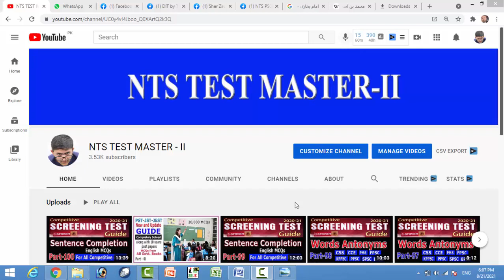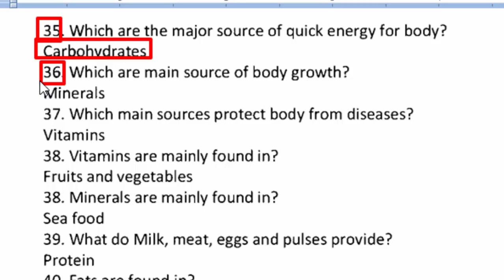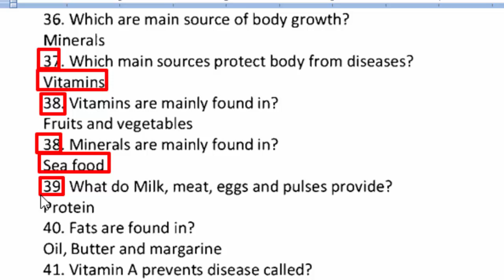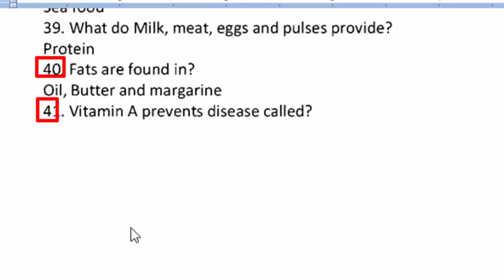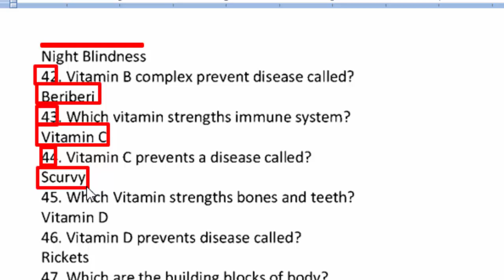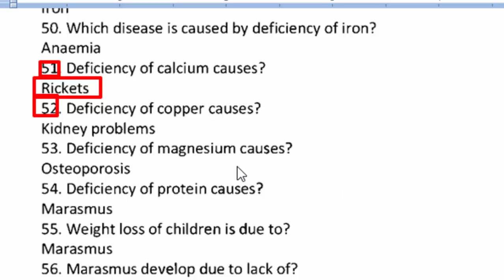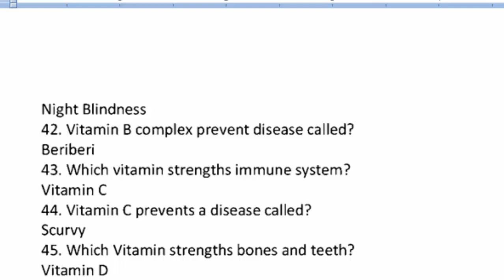PST : JST : JEST : Test preparation Update Guide : Completely solved : PST past paper : Part - 02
JST past paper,
JEST past paper,
PST test preparation Guide,
SST past papers,
DM past papers,
SIBA Testing service past paper,